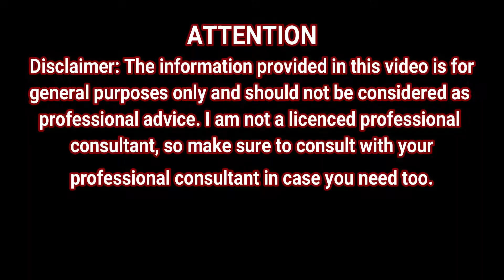Magical Double Hair Growth By Aloevera & Potato Paste